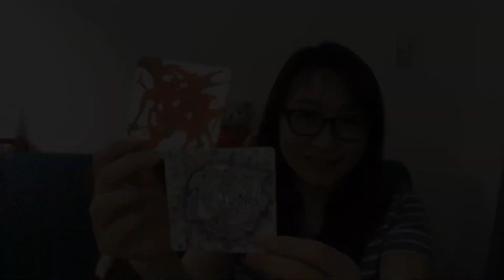Zentangle 禪繞畫 禅绕画 #1229 How to draw by Eva Wu放松、舒壓、靜心、專注、療癒，讓天賦自由 relaxing, healing, concentration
ECOLINE COLOR INK
MITSUBISHI UNI PIN FINE LINE DARK GREY 0.1/0.5
PENTEL HYBRID DUAL METALLIC K110 PINK+METALLIC BLUE
*Standard square white tile: 89x89mm

Hi everyone,

I am a CZT (Certificated Zentangle Teacher, #29), but this is not a tutorial, I just want to give you some idea of howtodraw.

謝謝你的觀賞。 我是禪繞畫認證教師（CZT #29）， 然而這並非正式的教學視頻，而是希望能夠透過實際演示，幫助你在繪畫過程中獲取一些靈感。 同時，也要分享給你的#禅绕画 朋友們， 一起繞起來哦！

Thank you, Eva

如果你想要探究更多禪繞畫信息， 請移步Zentangle® 官方網站